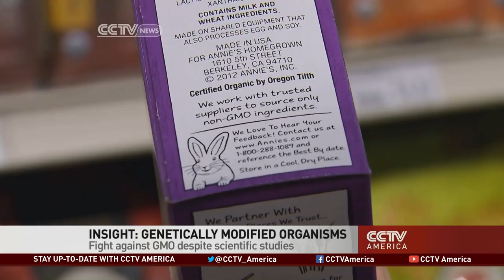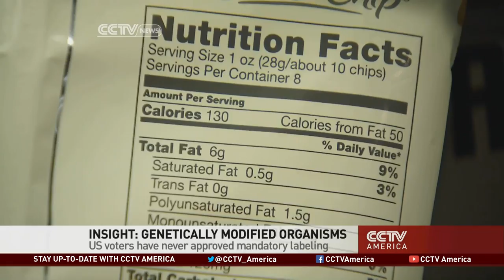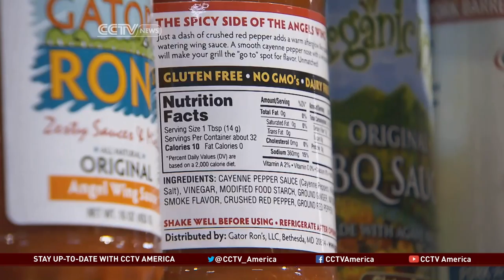Insight: Genetically Modified Organisms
Jessica Stone explains that despite scientific studies generally concluding GMOs are safe, not everyone's convinced. She went along with a mother on her quest for a GMO-free experience at the grocery store.